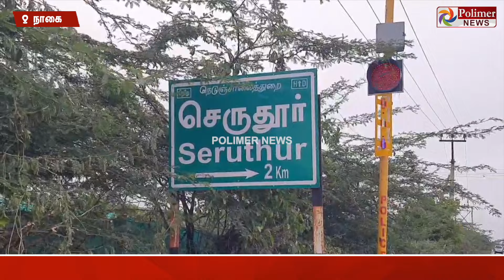3 படகுல வந்தாங்க.. எல்லைக்கு போக சொன்னாங்க.. செயினு.. செல்போனு.. எல்லாத்தையும் எடுத்துட்டாங்க. வேதனை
3 படகுல வந்தாங்க.. எல்லைக்கு போக சொன்னாங்க.. செயினு.. செல்போனு.. எல்லாத்தையும் எடுத்துட்டாங்க.  மீனவர்கள் வேதனை